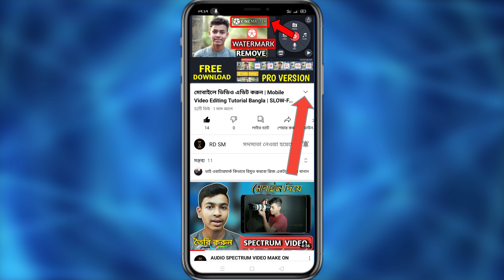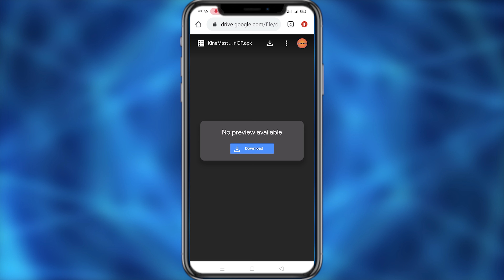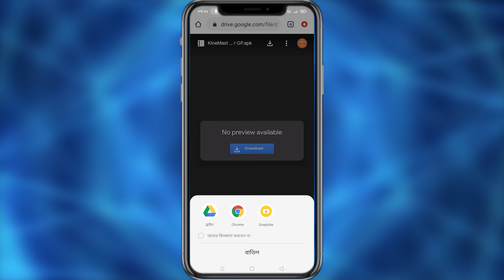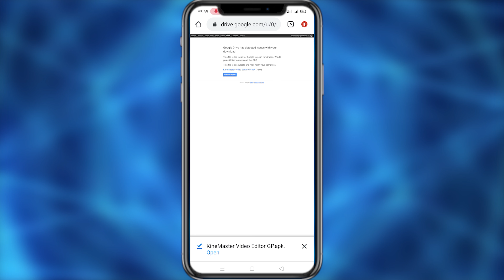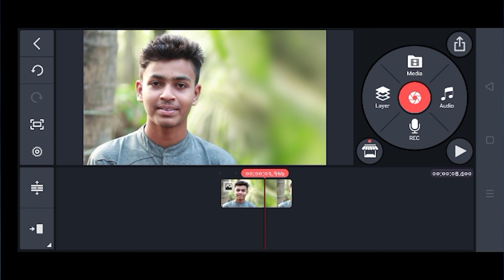how to remove kinemaster watermark | Kinemaster App free download | apk 2021 | Bangla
free kinemaster download

how to remove kinemaster watermark free | apk 2021 Bangla

এই ভিডিওতে আমি আপনাদেরকে দেখিয়েছি। কাইনমাস্টার অ্যাপসটি ওয়াটারমার্ক ছাড়া কিভাবে ডাউনলোড করতে হয়।

kinemaster 2021
kinemaster new latest feature 2022
kinemaster latest version
kinemaster latest features
top features in kinemaster
kinemaster new latest version 2021
kinemaster new latest update
new kinemaster
latest kinemaster
kinemaster 5.0 version
kinemaster 5.0
kinemaster 5.0.1 APK
new latest update kinemaster
new latest feature in kinemaster 2022
kinemaster new update
kinemaster 5.0 new features 2021